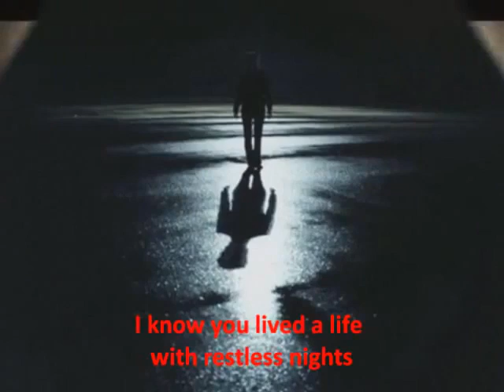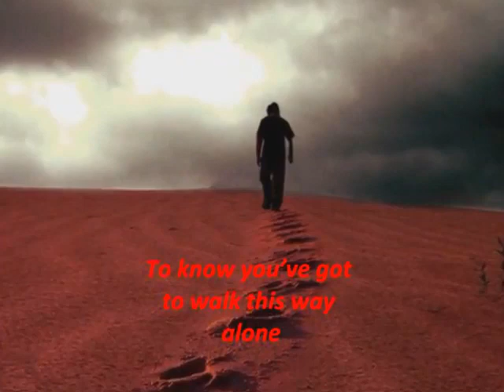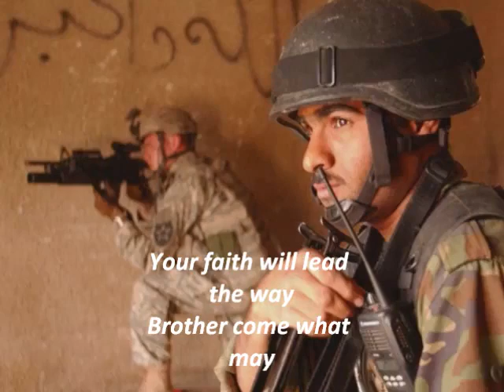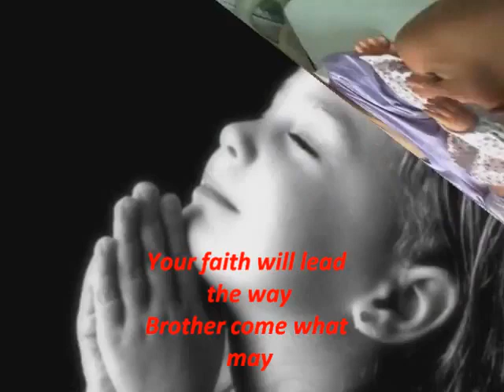UTN1 Hold On With Lyrics